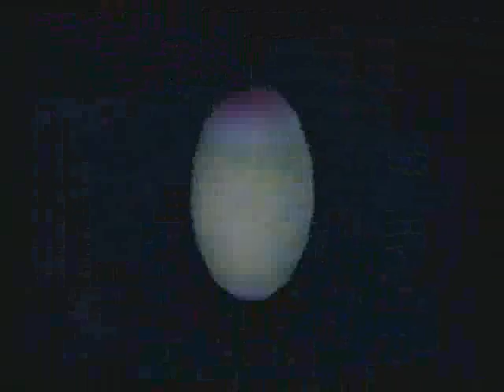Arc the Lad: Twilight of the Spirits Playthrough #2 - Part 9/28: Ambition [3/3]